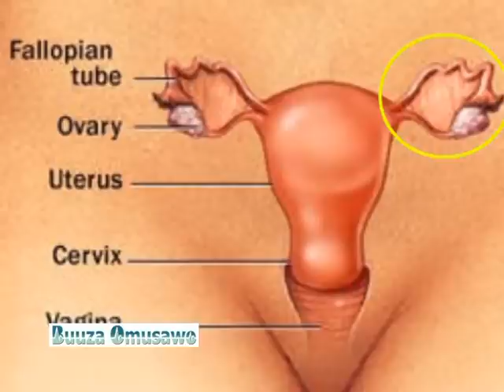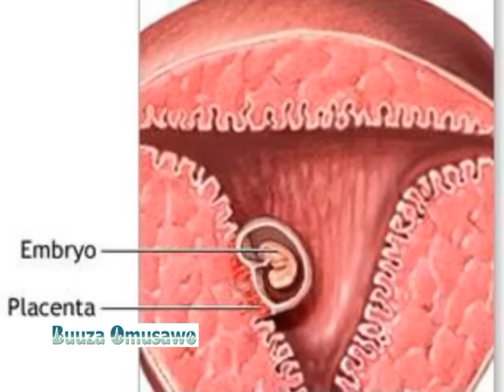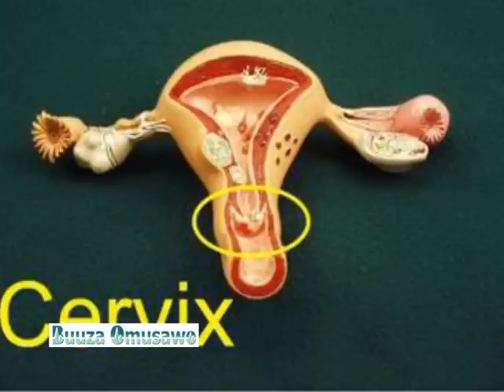Buuza Omusawo: Biki ebiremesa abakyala okufuna olubuto?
Omukyala bwakwata oba bwakakakibwa akaboozi akeekikulu ayinza okulemererwa okuzaala n’eddwadde endala.